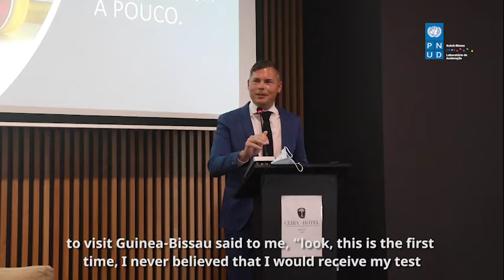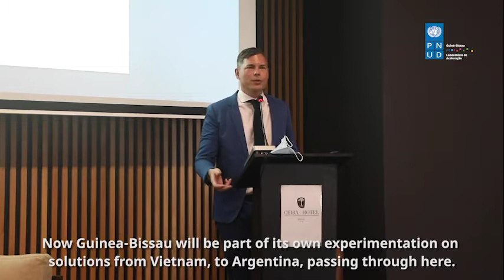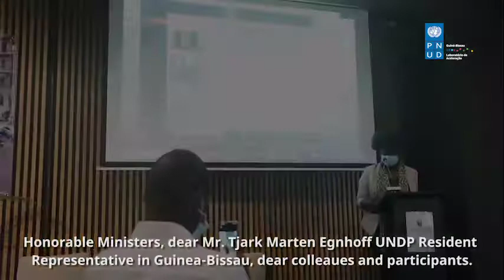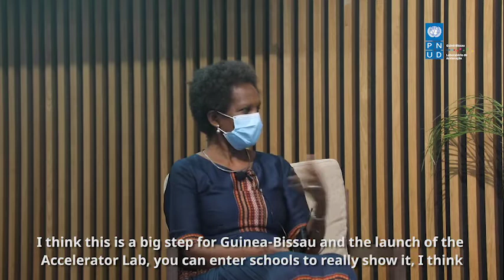Guinea-Bissau Accelerator Lab Launch Event | Lançamento do Laboratório de Aceleração Guiné-Bissau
This is the official recording of the Guinea-Bissau Accelerator Lab on December 9th 2020. The event outlines what the Lab intends to do in Guinea-Bissau and the ways in which it will go about it.